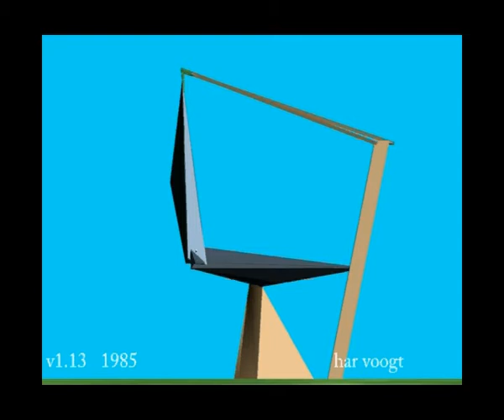v1 13 011 xt